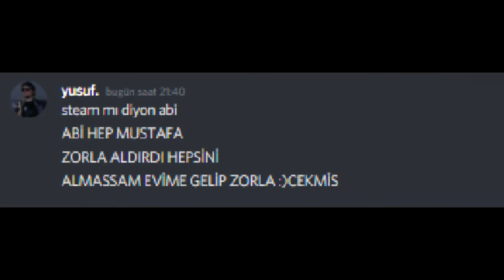YUSUF OYUN ALIYOR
Merhaba millet, ben Detmot. bu kanaldaki amacım sizleri eğlendirmek ve 1 saniye bile olsa güldürmek. elimden geldiğince kaliteli ve güzel videolar hazırlamaya çalışıyorum. İyi seyirler.